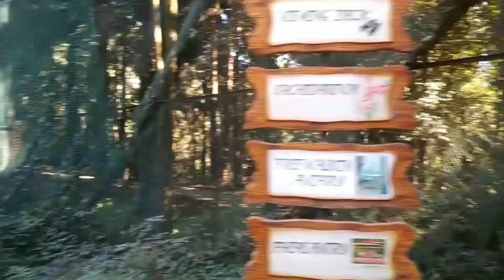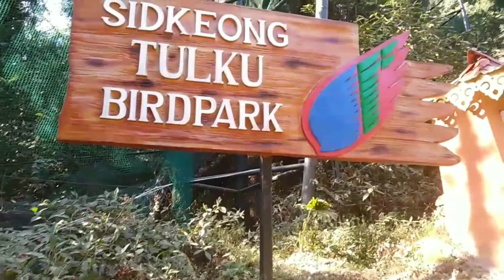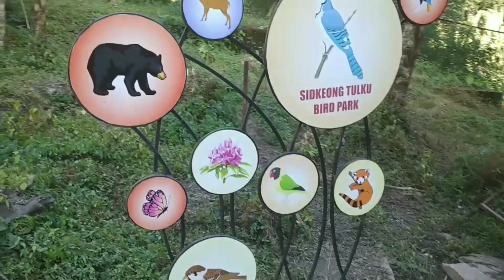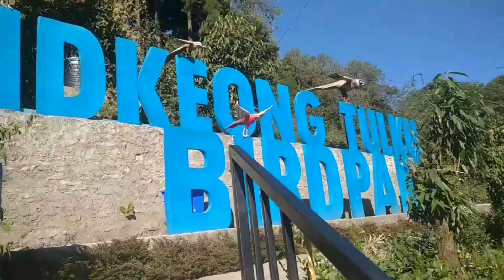Rabdentse Ruins // Second Capital of Sikkim // Bird park at Rabdentse // Pelling west sikkim //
Rabdentse Ruins // west sikkim // Second Capital of Sikkim //  India //